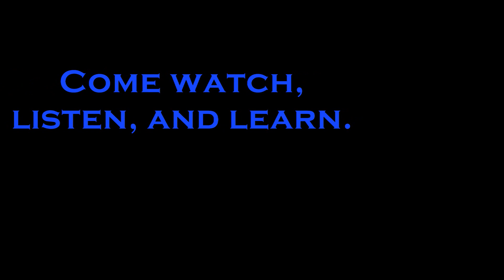BWO Films Announcement (TRR & BWOFilms)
Come watch Kete interview Burnie Burns from Rooster Teeth, the makers of Red vs Blue, on August 2 at 9:30 Eastern Time.

We will premiere our new video "Halo 3's Last Hoorah" on the show!
Halo 3's Last Hoorah was made by pkitt.